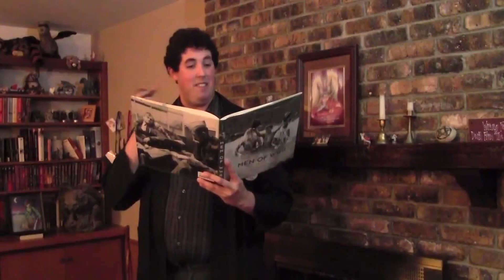s2ep12: Season Finale: Yotes, Tigers and Foxes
Thank you everyone for Season 2 and I can't wait to start on Season 3 I have some great ideas!